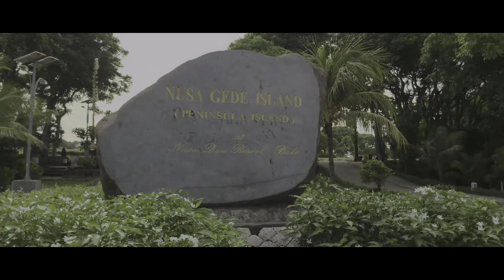Nusa Dua Bali (Peninsula Island) - Xperia 1 cinema pro app footage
A very relaxing footage with relaxing sound,enjoy my morning jog video in Nusa Dua Bali and i took a random shoot with cut to cut transition to make it feel cinematic.This video recorded by mobile device (Xperia 1) using cinema pro app Sony Venice filter watch in 2K resolution powered by Cine alta.